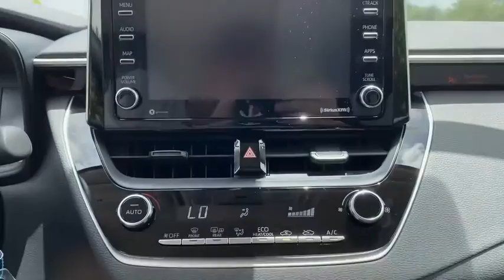2021 Toyota Corolla Fort Lauderdale, Coconut Creek, Hollywood, Tamarac, Coral Springs, FL N131009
Barcelona Red Metallic New 2021 Toyota Corolla available in Fort Lauderdale, Florida at Lipton Toyota. Servicing the Fort Coconut Creek, Hollywood, Tamarac, Coral Springs, FL area.

Lipton Toyota
1700 W Oakland Park Blvd

Barcelona Red 2021 Toyota Corolla LE FWD CVT 1.8L I4 DOHC 16Vbrbr30/38 City/Highway MPGbrbrbrLipton Toyota is proud to have served South Florida for over 30 Years. Customers may be eligible for more rebates and incentives. Please see dealers for details.